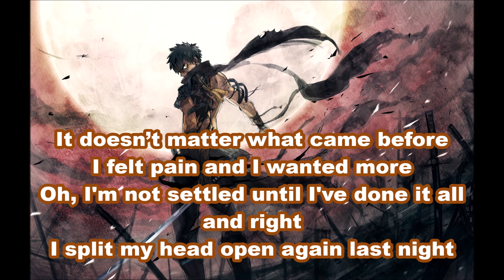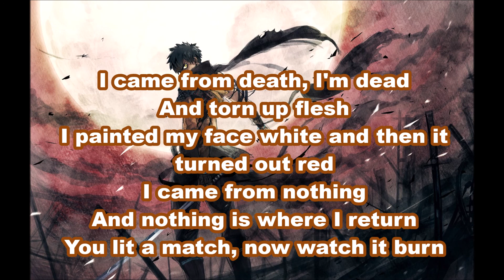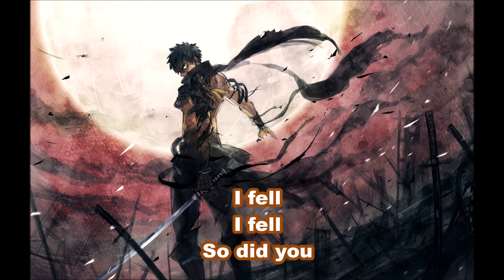Wicca Phase Springs Eternal - I Fell (Darby Allin AEW Theme) (Lyrics & 432Hz)